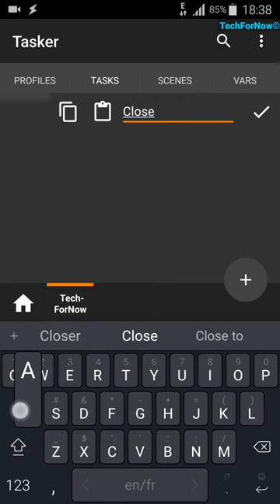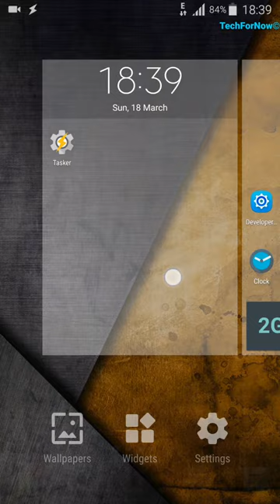Tasker : Close all opened apps in background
This is my first tutorial for tasker in android,
this tutorial explains how create a task for close all opened applications in background and use it from a widget.